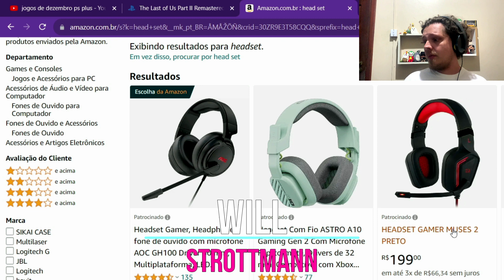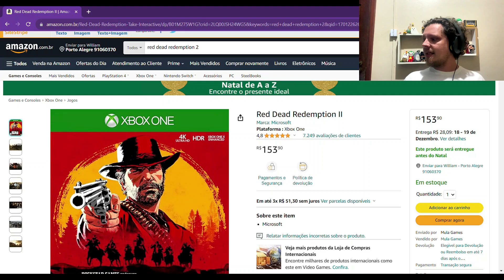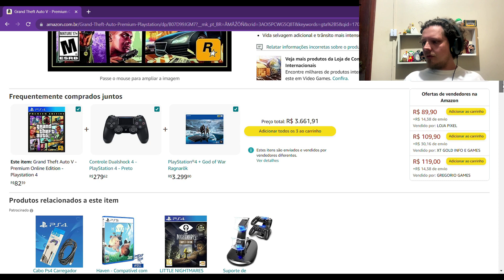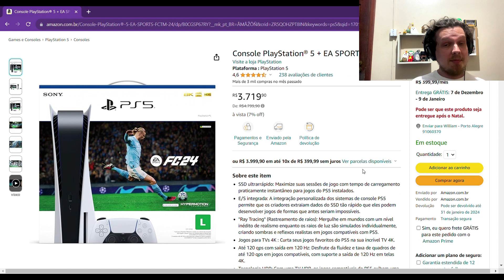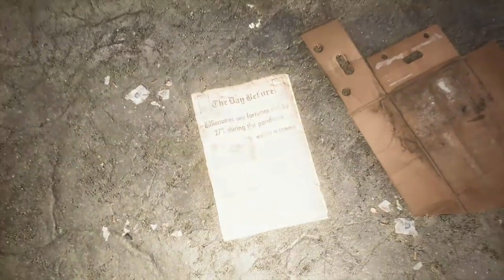LANÇAMENTOS DE DEZEMBRO, PROMOÇÕES E MAIS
PRINCE OF PERSIA:

Jogo God of War Ragnarok Collectors Edition - PS4 e PS5

The Last of Us Part II Remastered - PlayStation 5

Red Dead Redemption 2 - PlayStation 4 PROMOÇÃO!!!

Hoje aqui no StrottGames News:
GTA 6 está mais próximo do lançamento que você imagina!!!
 Os lançamentos para o mês de dezembro, a loucura da Sony e da Naughty Dog para The Last of Us 2 Remaster. Além disso vou trazer pra vocês as promoções da Amazon.
Obrigado a todos e boa diversão!!!